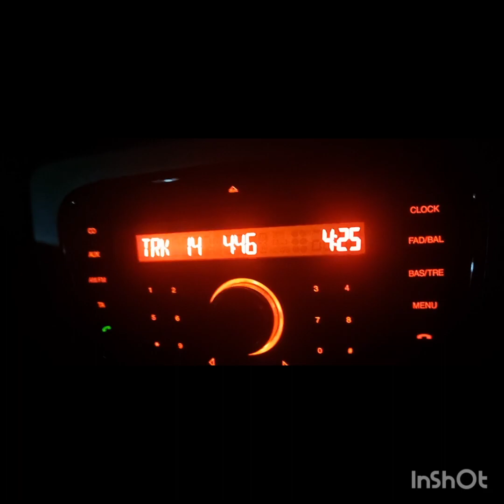Planet Rock Winter's End Friday 2nd February 2024